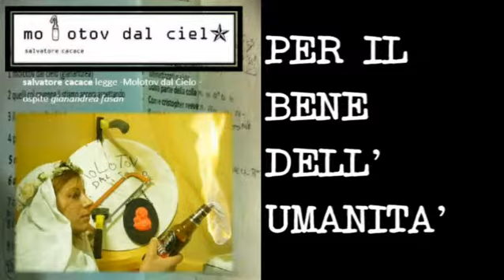per il bene dell'umanità - live locus animae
violenta performance del duo di galeotti salvatore cacace e gianandrea fasan al locus animae 2011. estratta da molotov dal cielo, l'ultimo libro di salvatore cacace. pierantonio farina merita un grazie di cuore per le riprese donate  e stefano momenté un grazie per averci invitato con spirito vegan.